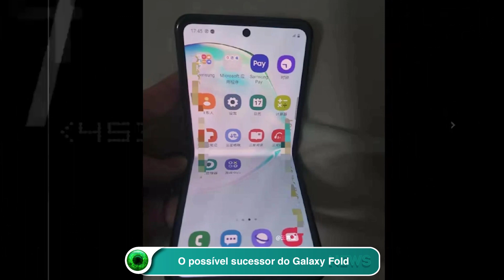O possível sucessor do Galaxy Fold